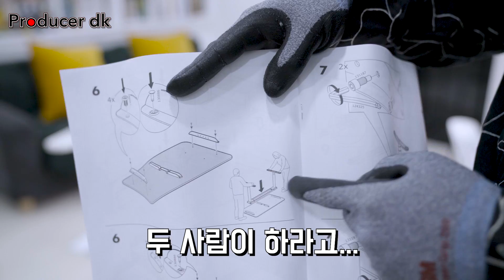이케아 전동 높이조절 책상! 특가 세일 정보 + 조립 + 리뷰 (feat. IKEA BEKANT)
이케아 전동 높이조절 책상을 특가로 득템했습니다. 고양 이케아에서만 세일하는 품목이고, 1월 31일까지입니다. 다른 제품들은 할인율과 할인기간이 다르니까 다들 한번 훑어보세요. BEKANT 높이조절 책상 갖고 와서 바로 조립까지 했는데... 생각했던 것보다도 너무 좋아서 대만족하고 있습니다!

카메라:
Sony A7R2
Sony AX700
Canon G7X II
Leica Q
Removu K1
Panasonic GH5s